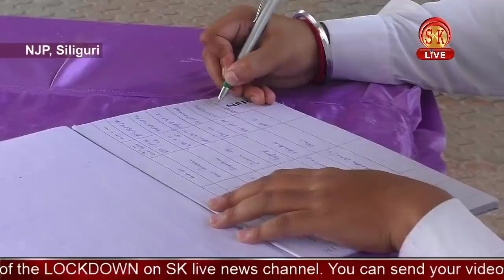NJP स्टेशन में हो रही लापरवाही, जिम्मेवारी किसकी?Who is responsible for negligence in NJP station?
Who is responsible for negligence in NJP station?
NJP स्टेशन में हो रही लापरवाही की जिम्मेवारी किसकी?